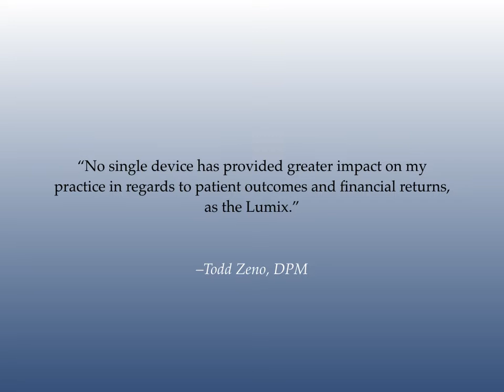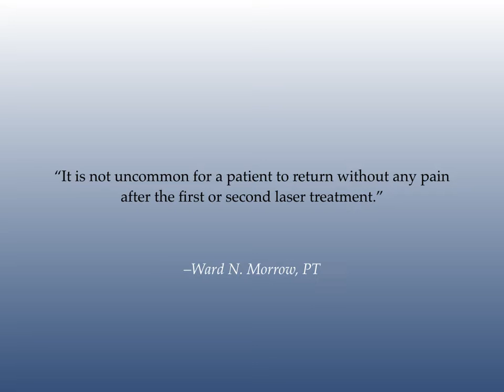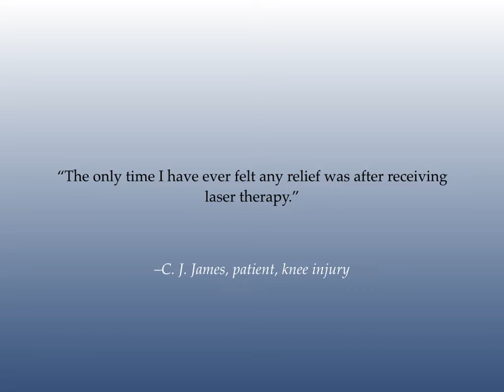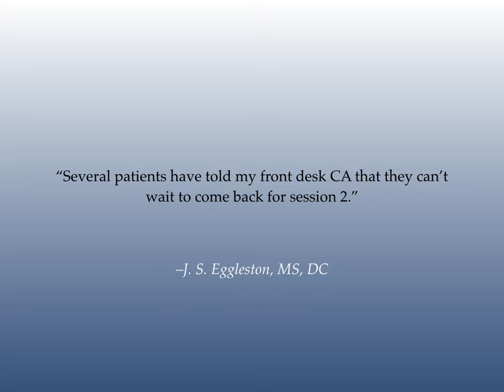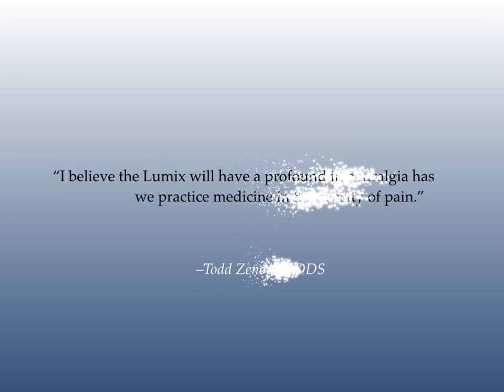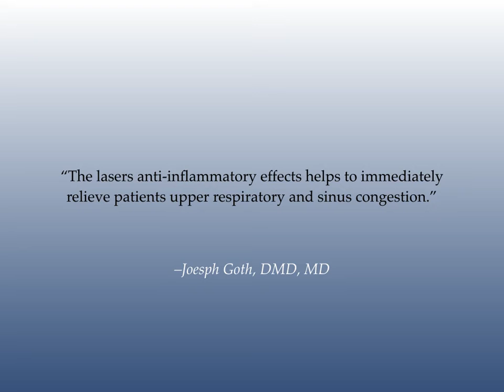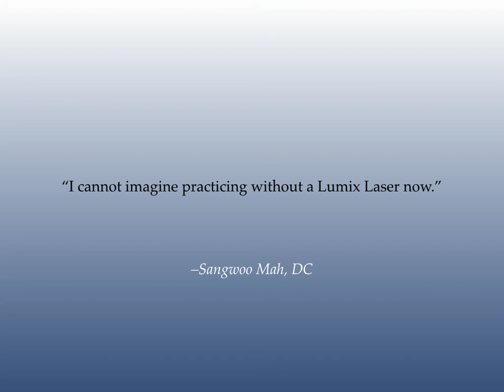Benefits of Lumix Laser Therapy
From the voices of medical providers and their patients, this video highlights treatments addressed, clinical successes, patient satisfaction, experience with Laser Biotech International and other benefits found when incorporating a Lumix laser into current treatment protocols and a medical practice. These are the words of pain management doctors, physical therapists, dentists, chiropractors, their patients and more. This presentation will provide valuable insight into the personal experience of those using Lumix lasers.